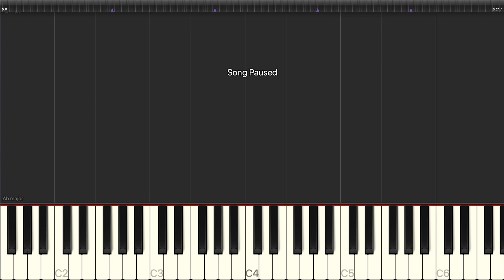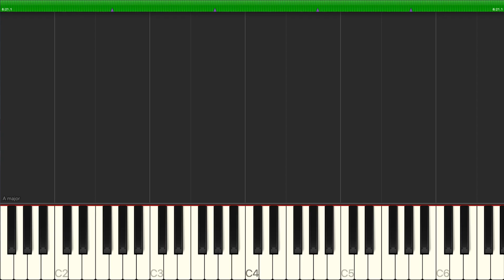Marc Shaiman - You Can't Stop The Beat (from Hairspray) - Piano Cover Tutorials - Karaoke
Learn how to play Marc Shaiman - You Can't Stop The Beat (from Hairspray) - Piano Cover Tutorials - Karaoke